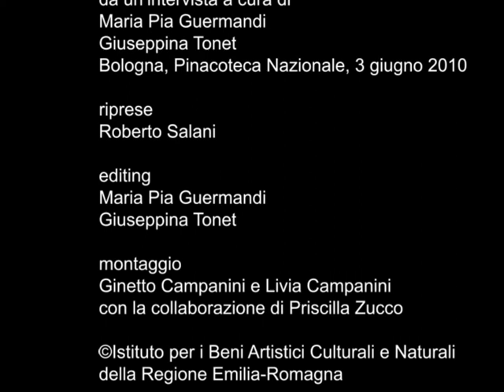Mondrian e gli operai della Ducati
da un'intervista a cura di Maria Pia Guermandi e Giuseppina Tonet, Bologna, Pinacoteca Nazionale, 3 giugno 2010